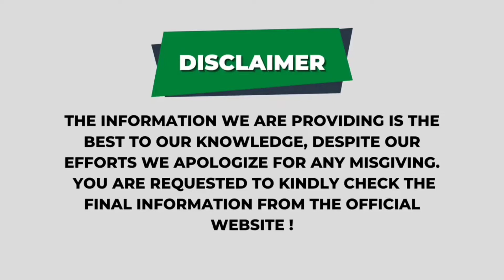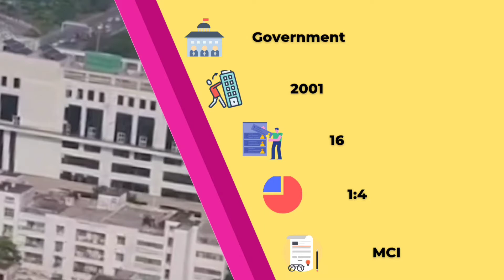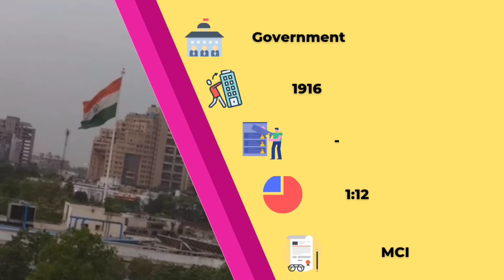Top 10 Medical Colleges in Delhi | Best Medical Colleges in Delhi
Those who want to become doctors and bring about a change in the lives of people can opt for the medical stream. After obtaining an MBBS degree, they can specialize in various fields. They can become cardiologists or gynecologists or endocrinologists or ENT specialists or diabetologists or orthopaedists or pediatricians. There are a number of medical colleges all across Delhi offering medical courses. However, students have to get very high marks and pass tests in order to get into these colleges. Here is a list of the top 10 medical colleges in Delhi, which has been compiled based on media reports, special techniques, and our own surveys.

There are a number of medical colleges all across Delhi offering medical courses. However, students have to get very high marks and pass tests in order to get into these colleges. Here is a list of the top 10 medical colleges in Delhi, which has been compiled based on media reports, special techniques, and our own surveys.

Visit